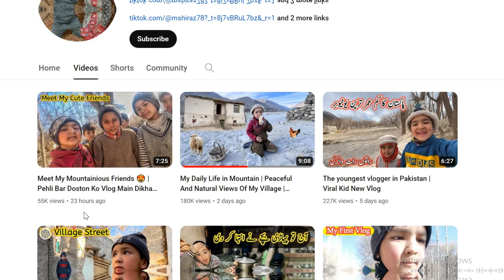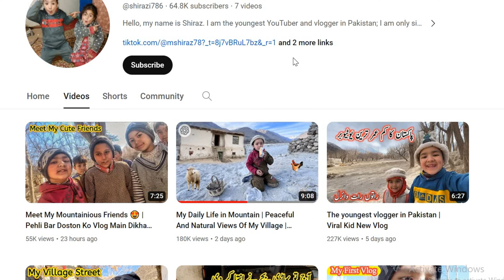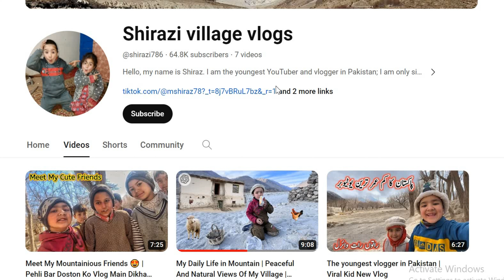Pakistan Youngest YouTuber || Shirazi village vlogs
YouTube Gold Rush: From Zero to Hero - Your Ultimate Guide to Earning on YouTube
Are you dreaming of turning your YouTube passion into profit? Well, grab your shovel and pan, because the YouTube gold rush is on! In this comprehensive guide, we'll unlock the secrets to striking it rich on the world's biggest video platform.

No more scratching your head wondering:

How to get those coveted YouTube Partner Program views and subscribers
The different ways to monetize your channel, from ads to sponsorships and beyond
How to create content that captivates your audience and keeps them coming back for more
Proven strategies to turn your YouTube hustle into a sustainable passive income stream
We'll cover everything you need to know, from A to Z:

Channel optimization: Discover the magic formula for making your channel irresistible to viewers and advertisers.
Content is king: Learn how to craft engaging videos that grab attention and keep viewers hooked.
Growth hacking: Unlock the secrets to skyrocketing your views and subscribers organically.
Building a community: Learn how to foster a loyal following that supports your journey.
This video is your roadmap to YouTube success. So, ditch the pickaxe and grab your laptop, because it's time to claim your share of the YouTube gold!

Bonus: Download our free YouTube monetization checklist for a step-by-step guide to putting these tips into action!